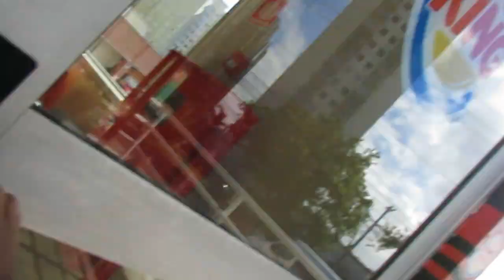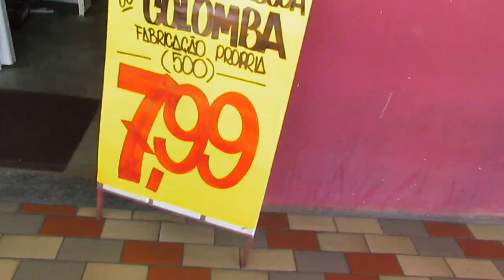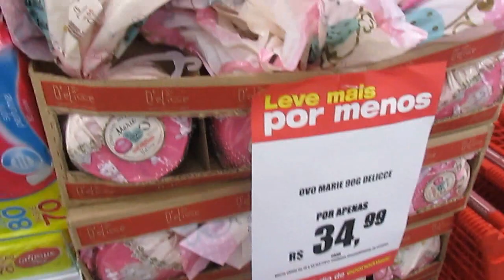PROVANDO O BK EVEREST DO BURGER KING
Cada EVEREST custa 7,50. Os sabores são beijinho e brigadeiro... SIIM beijinho

▼ME SIGA NO TWITTER, SNAP OU INSTAGRAM▼

DARIO PRIOLLI
Caixa Postal 32
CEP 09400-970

bjos